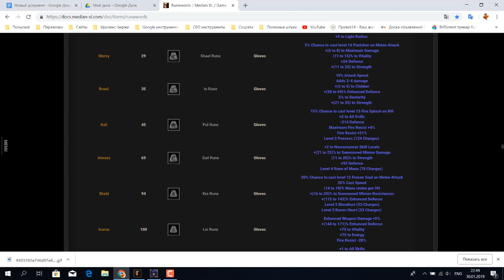РУННЫЕ СЛОВА В DIABLO 2 Median XL SIGMA Как вставлять руны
Так же я покажу вам как достать камни из сокетов и подготовить вещь для рунного слова. Как вставлять руны в диабло 2 median xl sigma Как собрать рунное слово.